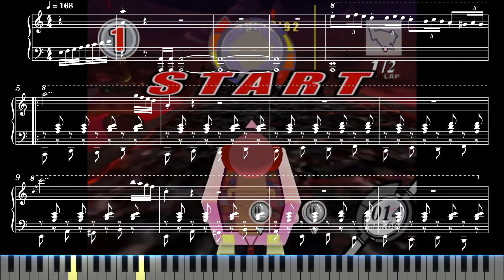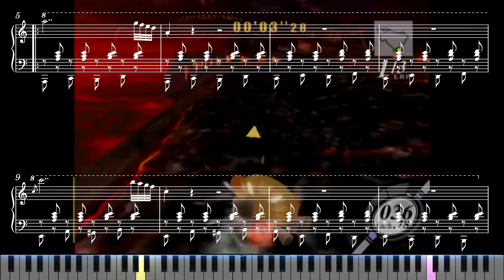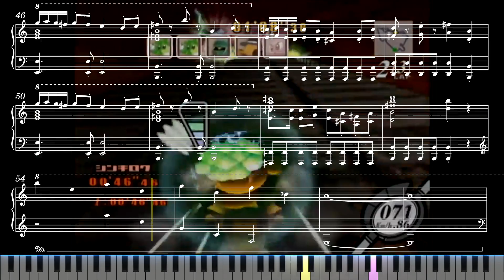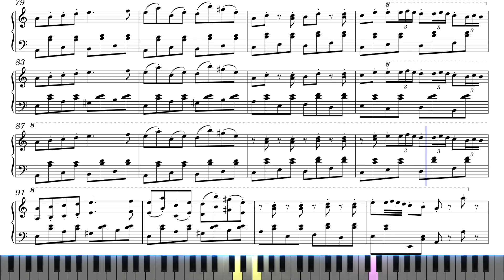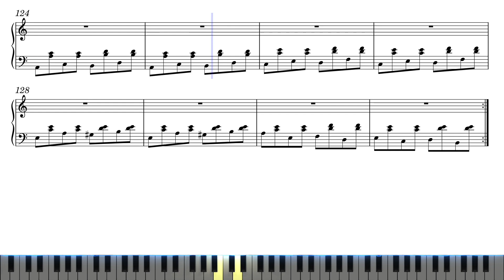【Sheet Music】Air Ride: Magma Flows - Kirby Air Ride（ピアノ楽譜：マグヒート カービィのエアライド）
楽譜：マグヒート　カービィのエアライド
Air Ride: Magma Flows - Kirby Air Ride

【Sheet Music】Kirby Air Ride（ピアノ楽譜：カービィのエアライド）

0:00 Intro
0:05 Air Ride: Magma Flows（マグヒート）
3:06 Piano Arrangement